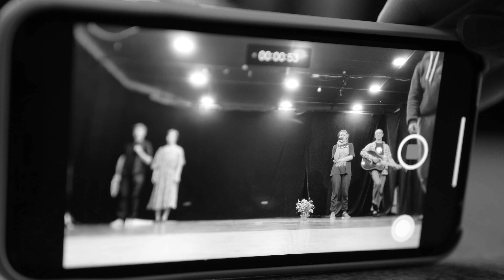Хроники ЛЛФТ-2020. Мастерская Бориса Павловича "Мысленные эксперименты".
Мастерская Бориса Павловича "Мысленные эксперименты". Как это было.